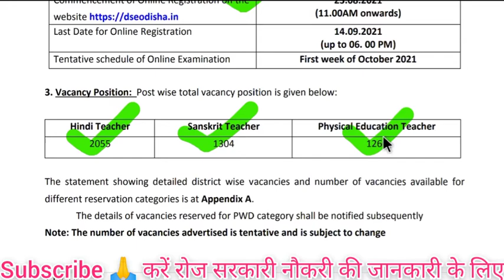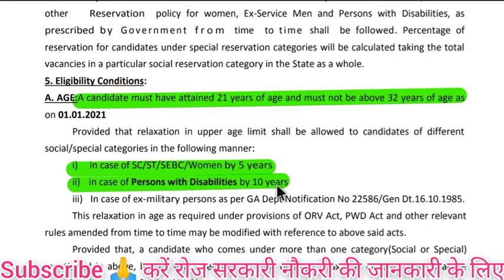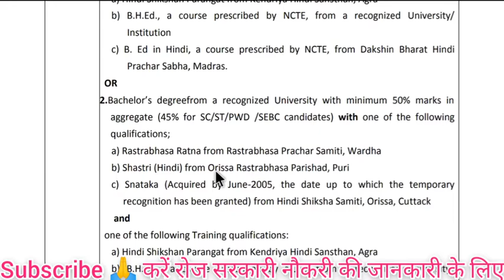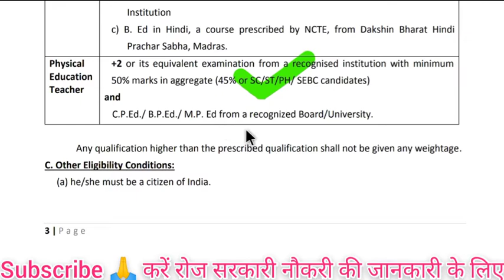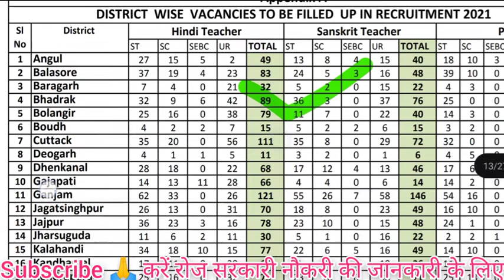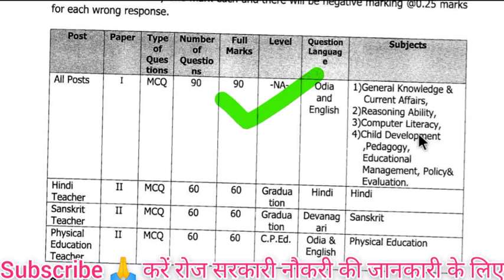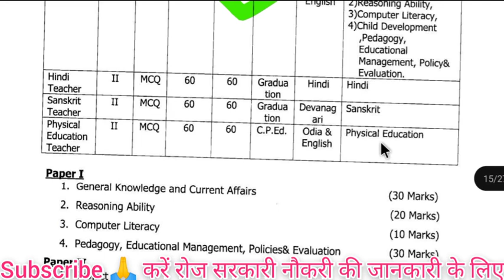odisha teacher recruitment 2021||teacher new vacancy 2021